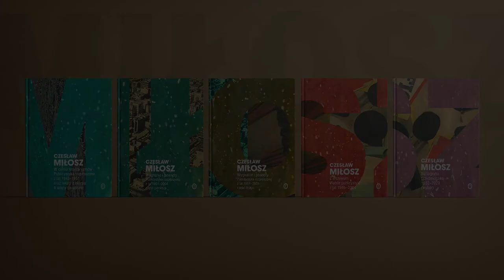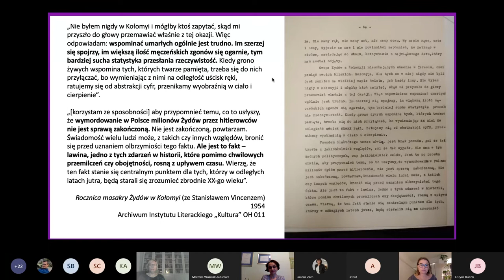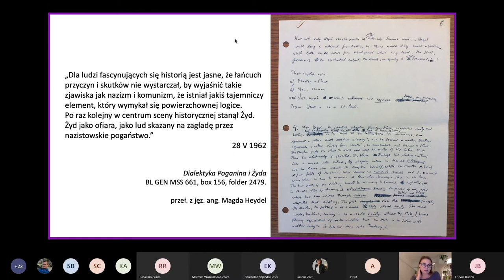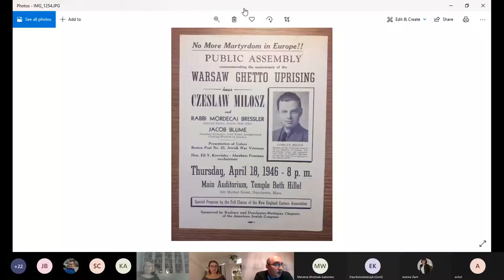Z archiwum Czesława Miłosza - spotkanie dyskusyjne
Rozmowa na temat dwóch tomów z serii Dzieł Zebranych Czesława Miłosza, które ukazały się nakładem Wydawnictwa Literackiego w 2020 roku:

- Czesław Miłosz, Z archiwum. Wybór publicystyki z lat 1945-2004, zebrali i opracowali pod kierunkiem Aleksandra Fiuta: Mateusz Antoniuk, Stanley Bill, Karina Jarzyńska, Ewa Kołodziejczyk, Marzena Woźniak-Łabieniec, Kraków 2020;

- Czesław Miłosz, Bibliografia przedmiotowa 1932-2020. Wybór, pod kierunkiem Aleksandra Fiuta opracował Emil Pasierski, współpraca: Stanley Bill, Xavier Farré Vidal, Nikołaj Iwanow, Beata Kalęba, Magdalena Lubelska-Renouf, Anna Małyszkiewicz, Marian Zaczyński, Marek Zaleski, Małgorzata Zemła, Kraków 2020.

W spotkaniu, które odbyło się 25 lutego 2021 roku, wzięli udział twórcy obu publikacji. Była to zarazem okazja do podsumowania projektu edytorskiego, realizowanego w latach 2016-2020 pod kierunkiem prof. Aleksandra Fiuta.

Kolejno w filmie głos zabierają:
Prof.Joanna Zach
Prof. Aleksander Fiut
Prof. Marzena Woźniak-Łabieniec
Dr Karina Jarzyńska
Prof. Mateusz Antoniuk
Prof. Ewa Kołodziejczyk
Dr Emil Pasierski

Organizatorzy: Katedra Historii Literatury Polskiej XX Wieku WP UJ, Ośrodek Badań nad Twórczością Czesława Miłosza oraz Wydawnictwo Literackie